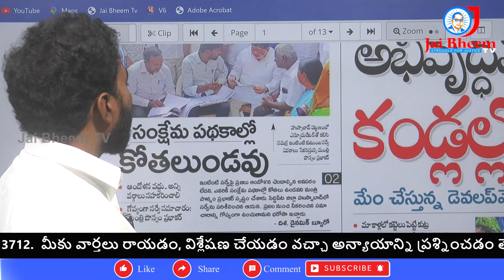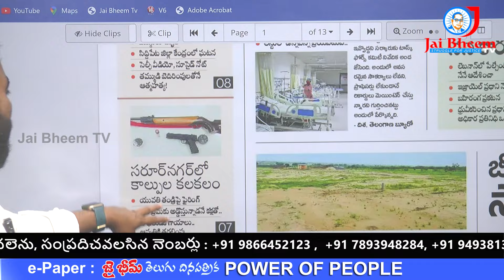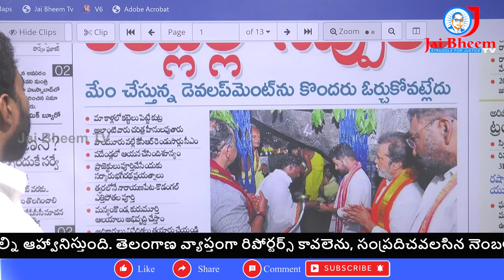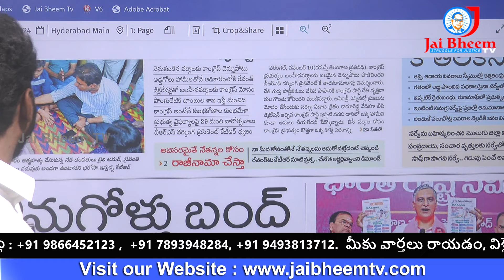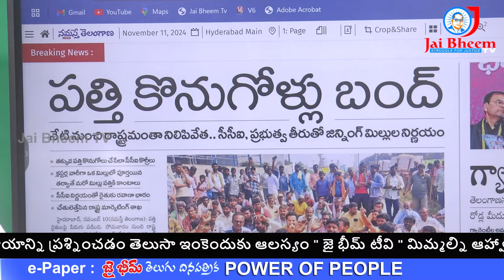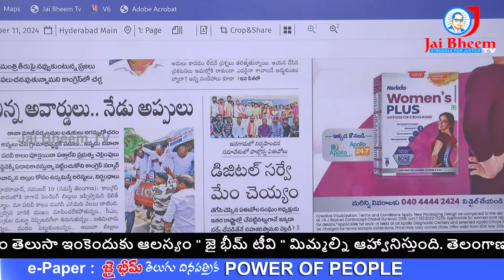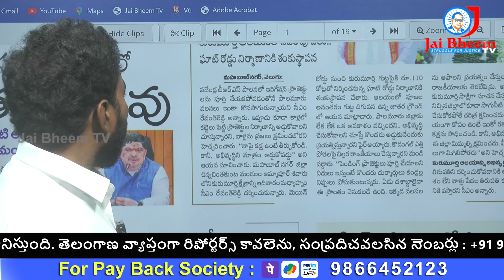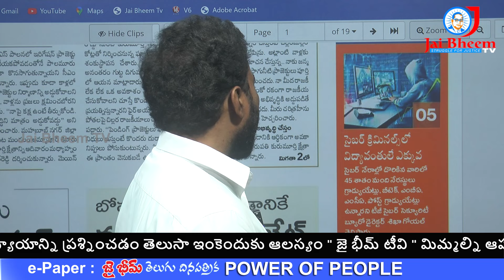నాపై కక్ష ఉంటే తీర్చుకోండి !... రేవంత్ రెడ్డి ఎమోషనల్ | JAI BHEEM TV INDIA